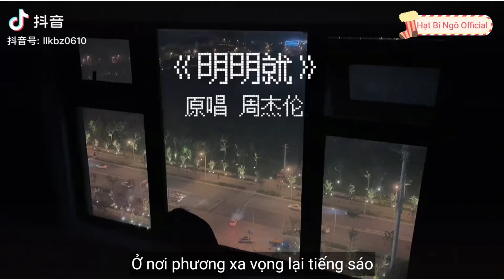Rõ ràng rồi - Jay Chou | 明明就 - 周杰倫(Ming Ming Jiu) Tiktok Cover Siêu Tâm Trạng || DOUYIN 119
Rõ ràng rồi
Jay Chou
Ming Ming Jiu
Nhạcthịnh hành tiktok Trung
Top nhạc thịnh hành
Nhạc trending tiktok
Nhạc trending tiktok Trung
​​​Docle
Người Trung Dolce
Chúc các bạn có một ngày vui vẻ:33
Các bạn bật chế độ Full HD để coi rõ hơn nhé
Credit: 抖音短视频